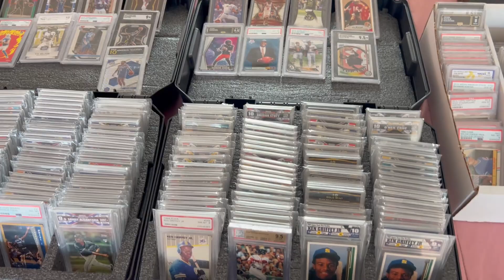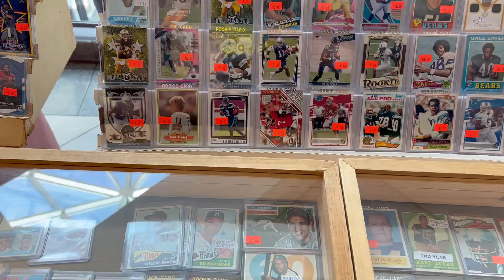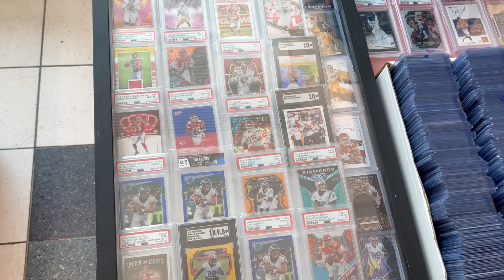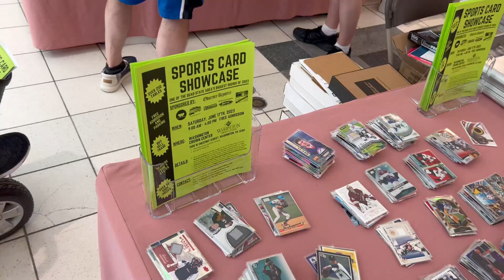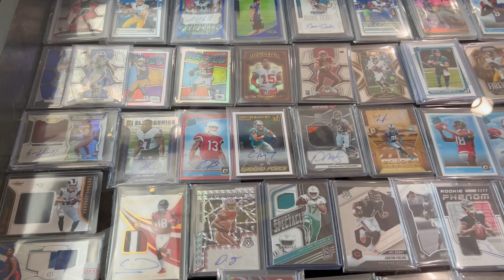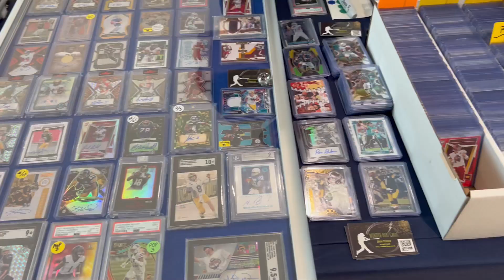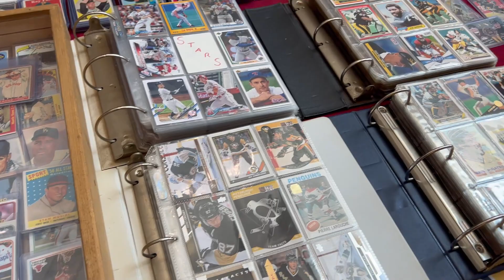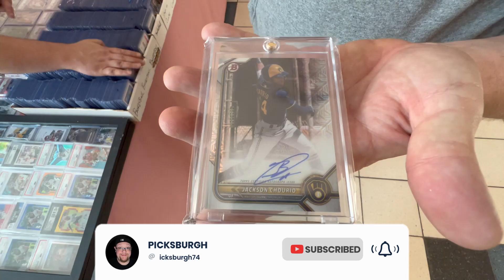Hunting for Sports Cards at the Westmoreland Mall Card Show in Pittsburgh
In this video, we take you on a journey through the aisles of the show, showcasing the thrill of the hunt for rare and valuable cards. From vintage baseball cards to modern basketball rookies, we leave no stone unturned in our quest for hidden gems. Join me together with @chefmartay_cards as we chat with vendors and fellow collectors, and share in the excitement of the hunt for sports card treasures at Westmoreland Mall's Card Show .

Visit my stores and check out some items on sale like sports cards, shoes,  jerseys, console game cartridges, toys, etc:
🛒 eBay Store

Stay tuned for more NBA, NFL, MLB, and Pop Culture box breaks, sports card unboxings, trading card and box reviews, live card shows, big mail days, sports card collector trends, sports card tutorials/how-to's, sports card investments, buying online from Panini Direct and eBay, visiting and buying from Local Card Shop (LCS) and so much more!